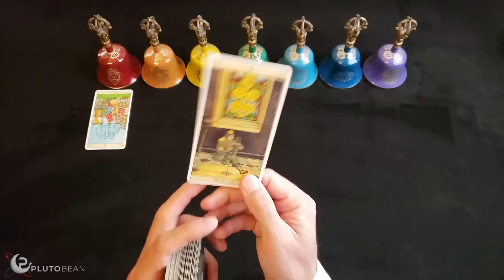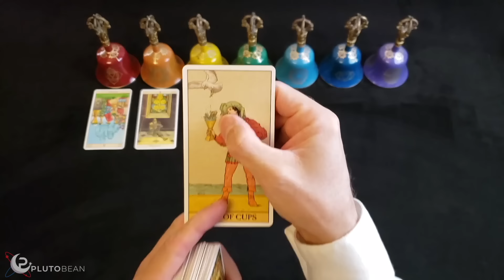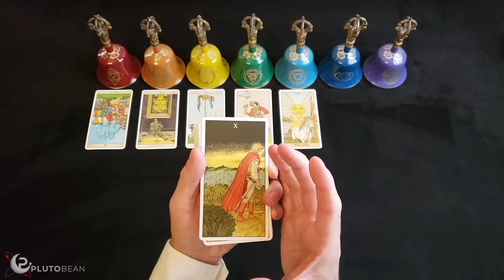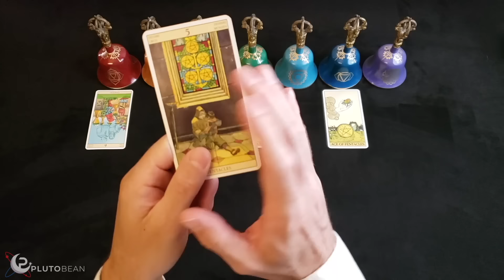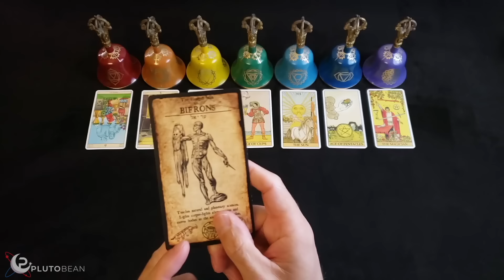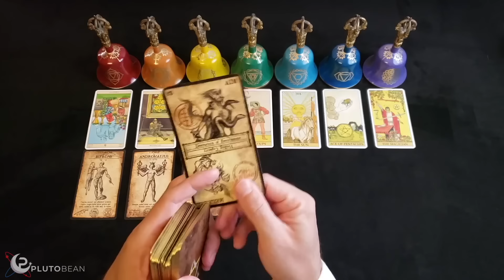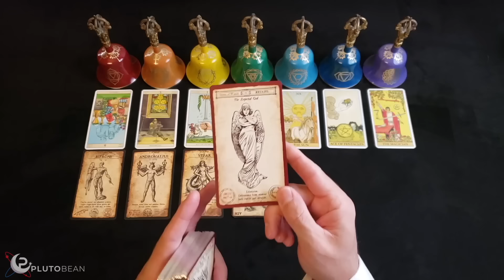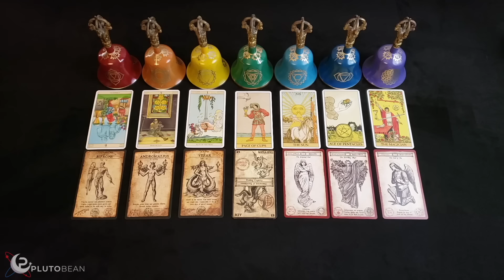SAGITTARIUS "YOU'RE PART OF SOMETHING MUCH BIGGER" COORDINATED ATTACKS TO KEEP YOU SMALL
TAROT AND ORACLE DECKS I USE IN THIS READING
*Tarot Of The New Vision
*Before Tarot
*After Tarot
*Occult Tarot
*Oracle Of Heaven and Hell Tarot (Large Version)
*Angel Tarot

PODCAST
APPLE PODCAST

MUSIC
AMAZON MUSIC